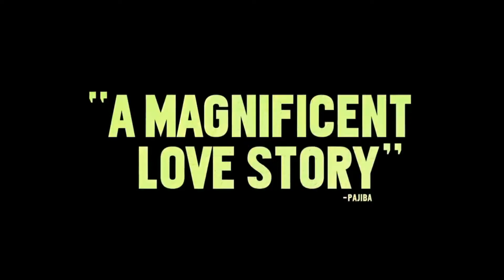Фильм После всего Саундтрек Veronica Bianqui If Loves A Gun Im Better Off Dead